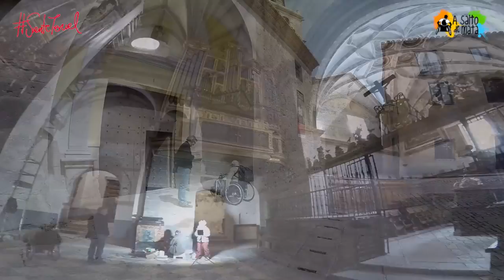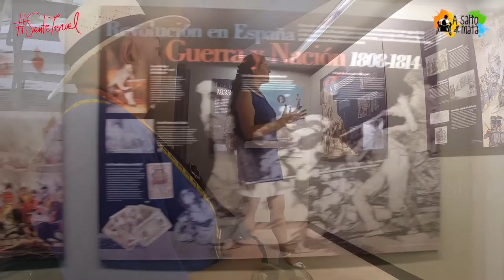The four towns most charming of Spain in Teruel with wheelchair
Our tour of the province of Teruel took us to meet four of "The most beautiful villages of Spain" found in this land and that they are accessible with wheelchair.

Valderrobres.-

It is located in the region of Matarranya, is the most difficult to cross them in a wheelchair because their streets are steep and even using is dangerous. Therefore I propose several options that can traverse uneven despite what we have, those who can not follow these recommendations can help:

Browse lower areas and then up to the Collegiate and enter the museum, whose access is not accessible at the moment but if the inside with toilets, elevator and very spacious. The other option is to climb to the Collegiate with the car, park it there if there's room, entering the museum that I have mentioned and worth and from there down the streets to the square, city hall and bridge. Logically, this option requires someone to lower the car.

Rubielos de Mora.-

It is located in the county of Gúdar-Javalambre. It is very comfortable to visit planito and Wheelchair. We can access with a ramp gable inside the old market.

Its streets are full of history and beautiful homes that you can enjoy without worry, with the wheelchair.

Albarracín.-

It belongs to the region of Sierra de Albarracín. It is as beautiful as complicated in some of its streets. The floor is all paved but has wide slabs why can move more comfortably with our wheelchair. If the chair is electric or you carry as Stricker Baker Rodem one, you will not have too much trouble to go most of the streets, but if you use manual wheelchair without electrical assistance I recommend accompanied.

You can visit the cathedral with help because currently have no access adapted but once inside you will touch you without problems and will enjoy the fantastic restoration they are doing and where you can enjoy until finished.

Views and beauty that touched me in this town of Teruel.

Cantavieja.-

It is located in the region of Maestrazgo. Mostly it is very convenient to travel with wheelchair and you can visit the Tourist Office which is also the Museum of the Carlist Wars of Cantavieja. Breathe history and beauty through the streets and visit the church perfectly adapted with two ramps gable exceeding two gates that give access to the interior.

You will enjoy spectacular views and one of the most beautiful places that you have known.

Four people of Teruel listing of The Most Beautiful Villages of Spain and we have seen that are accessible by wheelchair and we have enjoyed a great time.